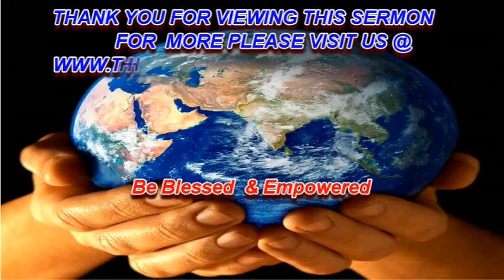Answering The Call pt2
Answering The Call that God has for your life.
By Pastor Jerry Campers